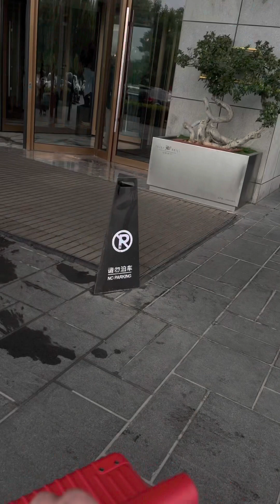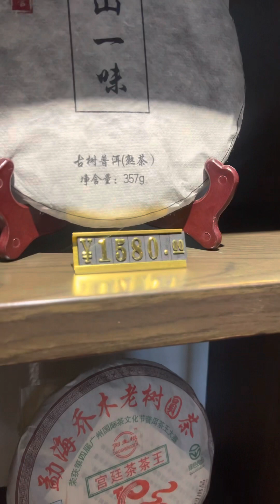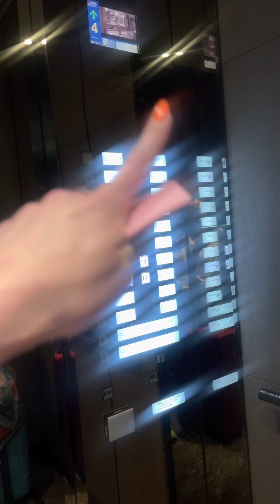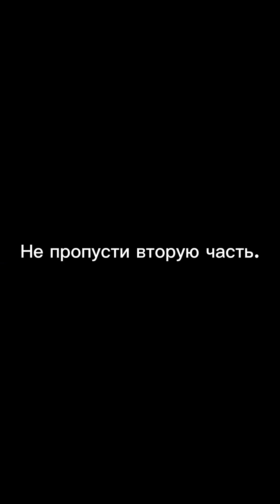Приезд на соревнования в город TIANQIAO. Часть первая.